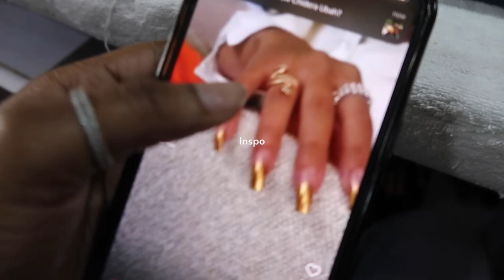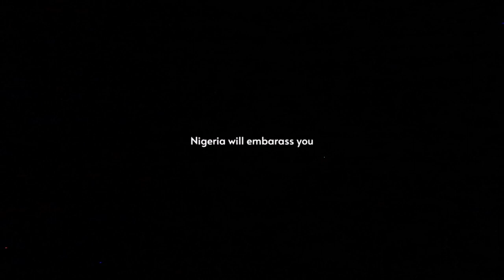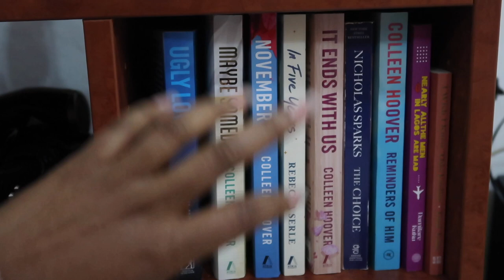MAINTENANCE WEEK IN ABUJA | HAIR + LASHES + NAILS + REDECORATING MY ROOM + TRYING OUT NEW SKINCARE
Hi babies,

Today's video is a maintenance/pamper vlog post holiday and I also added and made some little changes to my room which I wanted to share with you guys!
love you💕